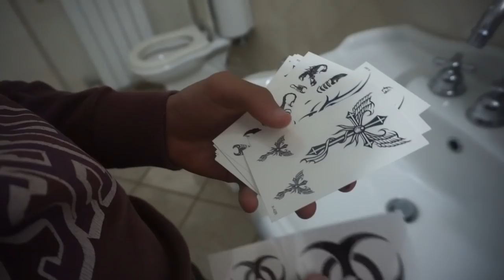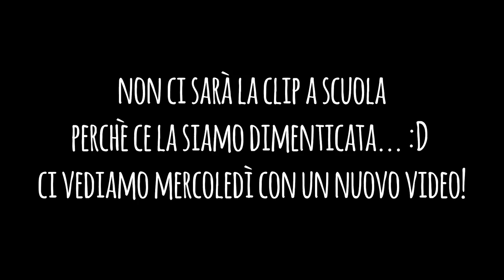MI SONO TATUATO IN FACCIA! PRANK A MIA MAMMA!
►PROGRAMMAZIONE VIDEO:
LUNEDI: 3.:00PM
MERCOLEDI: 3:00PM
VENERDI: 3:00PM